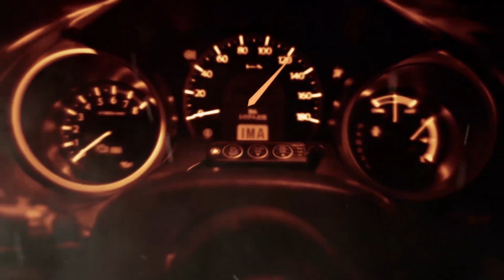Thailand Drift Series 2014 รอบ 16 คันสุดท้าย Class A ระหว่าง เพชร Nankang กับ เบิร์ด SK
รอบ 16 คันสุดท้าย Class A ระหว่าง เพชร Nankang กับ เบิร์ด SK  ใน Thailand Drift Series 2014 สนามที่ 1